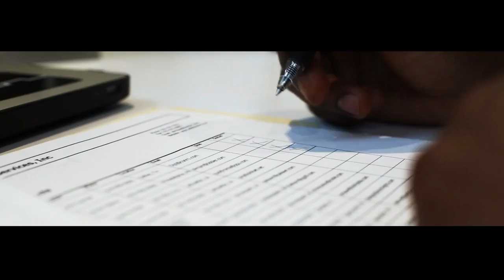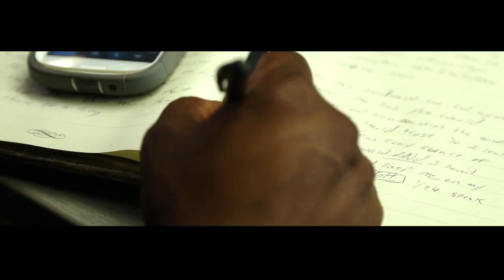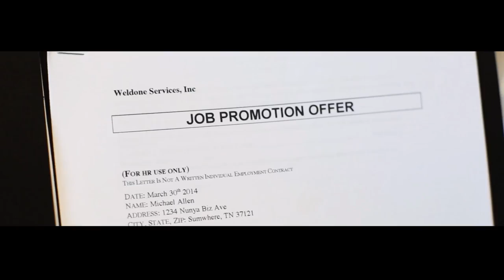Dj Maj - Broken ft Milton Young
Follow Rapzilla!